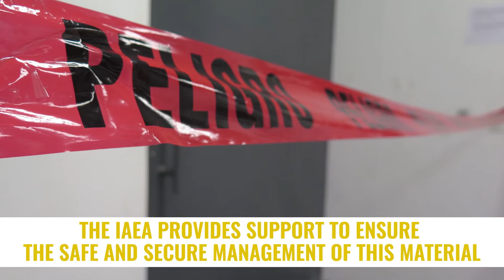Building a Safe Home for Radioactive Sources in the Dominican Republic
While the Dominican Republic generates a relatively low volume of radioactive waste, it has become an example for other Central American and Caribbean countries in the safe and secure storage of disused radioactive sources.

Producer: Svetlomir Slavchev